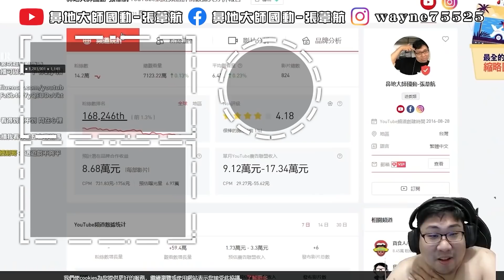【國動】看我套盾的速度這麼快！特哥還有缺輔助嗎？34歲的動叔叔還有機會吧？喂～開玩笑的啦！by 周正飽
【國動​】
滑鼠: Corsair IRONCLAW RGB
耳機: Corsair VOID PRO RGB
鍵盤: Corsair K70 RGB MK.2 SE
椅子: Corsair T2 Road Warrior
綠幕: Elgato
擷取卡: Elgato
實況控制器: Elgato